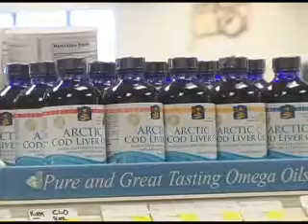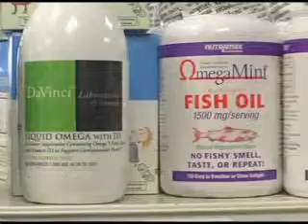How to Select a Fish Oil Supplement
Apex Answers: How to Select a Fish Oil Supplement, assessing quality of Fish Oil Supplements, benefits of Fish Oil Supplements / essential fatty acids